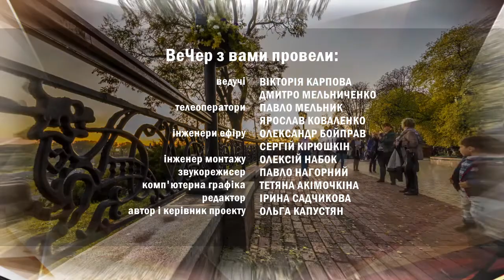Вечер 19.11. Професійне прибирання та хімчистка | Вечірній Чернігів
У студії представник клінінгової компанії «Чистота».